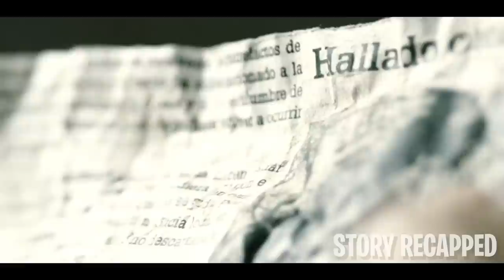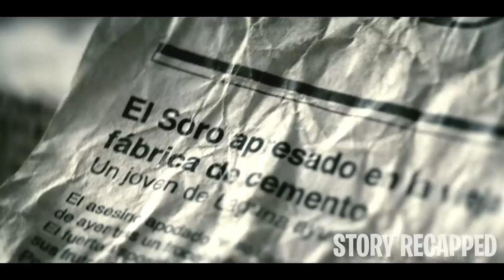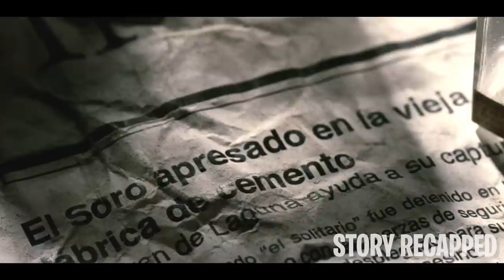The Biggest Asteroid To Ever Hit The Earth Arrives In 3 Days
Movie: BeforeTheFall / TresDías 2008

A meteorite called Scott heads to Earth which threatens humanity’s existence. Ale, a handyman, is forced to face the ghosts of his past and gets dragged in his family’s unresolved issues. The situation leaves him with no choice but to use the eighty two hours remaining before the meteor impact to protect his family and regain his pride.